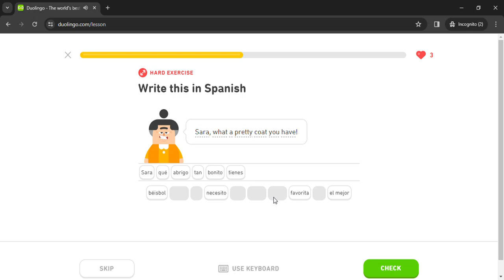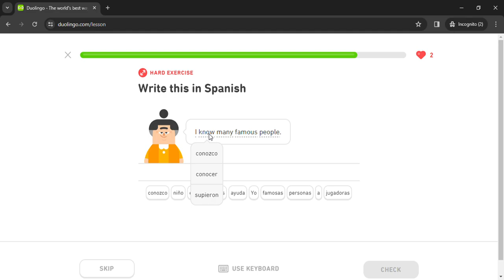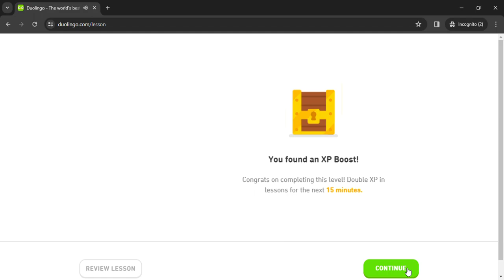Duolingo #758 Spanish - English (Part 31 - Say What You Can Do and Comparisons)